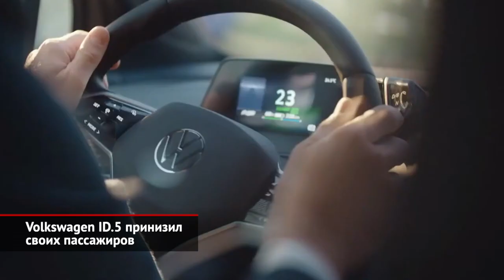Volkswagen ID.5 принизил своих пассажиров. Volkswagen ID.Buzz мелькнул на телеэкране | Новости №1744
К этому будет непросто привыкнуть, но вместо ярких названий (вроде Polo, Golf или Passat) для своих электромобилей Volkswagen решил применять буквенно-цифровые индексы. И вот, что получается… Первым вышел хэтчбек ID.3, в имени которого буквы ID предложено расшифровывать как Intelligent Design и Identity, то есть «Умный дизайн» и «Идентичность». Ну, а цифра — место во внутримарочной иерархии. В Европе, кроме третьего, также присутствует четвёртый ID, а сейчас этот дуэт расширился до полноценного трио, поскольку немцы презентовали ID.5. Который оказался… всего лишь купеобразной версией упомянутого кроссовера ID.4. Новинка отличается только формой крыши и кормы. Более обтекаемая форма позволила уменьшить коэффициент аэродинамического сопротивления, но задним пассажирам стало теснее — здесь будет комфортно лишь людям не выше 180 см. И ещё. Внимательно взгляните на покатую корму: на крышке багажника нет щётки стеклоочистителя! А от загрязнения стекло должно защитить антикрыло. Самая простая 50-киловаттная батарея купеобразному кроссоверу не положена — видимо, Volkswagen решил блюсти имидж более статусной модели. Поэтому ID.5 предложен только со старшим аккумулятором на 77 киловатт-часов. Два начальных исполнения имеют задний привод и электромоторы на 174 и 204 силы, соответственно. Такие паркетники готовы отмахать на одной зарядке 520 километров по современному циклу WLTP. Отдельного внимания заслуживает полноприводная версия, которую легко опознать по более дерзкому бамперу. В движение машину приводят пара движков суммарной отдачей под 300 сил, а потому разгон до «сотни» занимает лишь шесть секунд. В продаже Volkswagen ID.5 появится весной следующего года. И, кстати, российский Volkswagen недавно опрашивал публику, интересны ли ей электромобили! Не ровен час, когда-нибудь серия ID появится и в наших автосалонах.

Кстати, во время презентации нового паркетника публике вдобавок предъявили электрический минивэн Volkswagen ID.Buzz. Клаус Зелмер: «Рядом со мной стоит нечто, что заставляет моё сердце биться чаще… Правда, об этом нечто мы поговорим не сегодня, а, ориентировочно, в начале следующего года. Это ID. Buzz». Напомним, что над проектом электрического минивэна, напоминающего старые заднемоторные Фольксвагены, в компании работают больше пяти лет. Теперь стало очевидным, что товарная версия модели будет похожей на концепт, который немцы показывали на грузовой выставке IAA 2018 года.